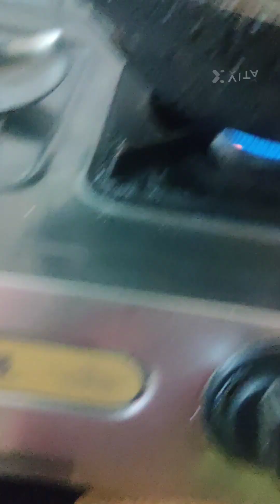మిగిలిన పులుసు కూర తో మిర్చిమసాల 😋